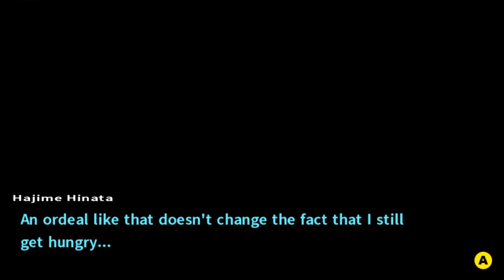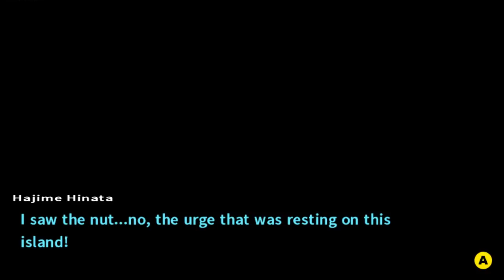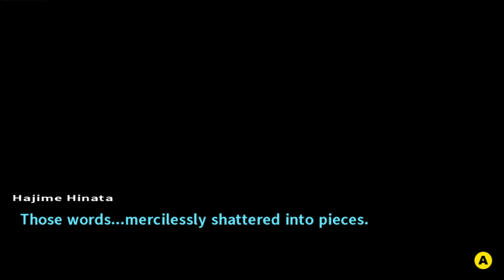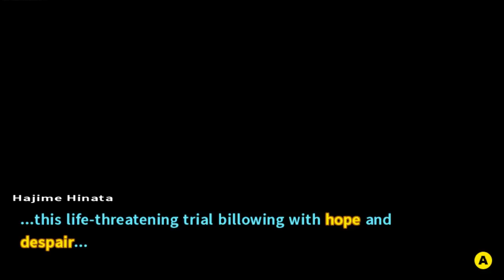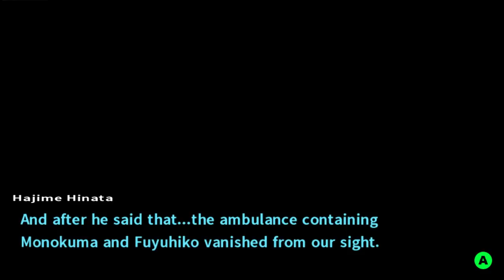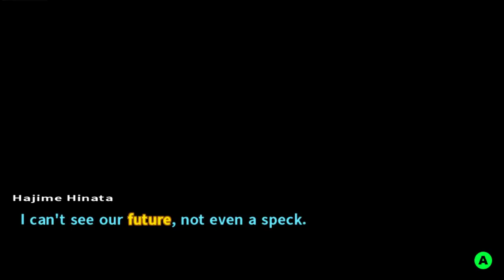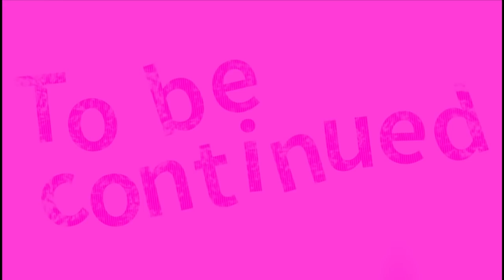Highlights / Cirno Plays Danganronpa 2 - Chapter 2